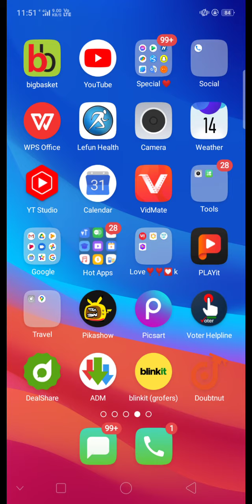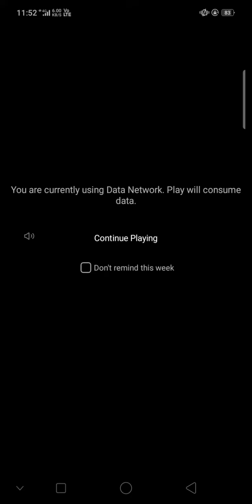How to download any New movie in Android...😎. how to download any Hollywood movie | Yt- shorts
instagramKota factory season 2 . what's app status#study motivation cbse maths maths college mathematics jee datesheet college class10 class10 motivation class 10th board

how to viral YT-shorts..
YouTube vedio viral kaise kare
Yt- shorts viral kaise karen ..
YouTube pe zyada views kaise laye youtuber ..
channel grow kaise kare ...
how to download any Hollywood movie
how to watch any new Hollywood movie
how to watch any Hollywood movie for free ..
how to watch any Bollywood movie for free
how to download any Tollywood movie for free..
how to watch Netflix show in free ..
how to watch any new movie on pikashow
how to download any Hollywood movie in pikashow